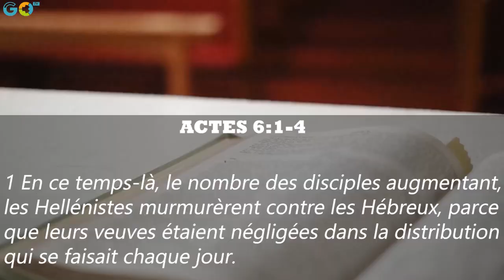RESTEZ À VOTRE PLACE (Actes 6:1-4)